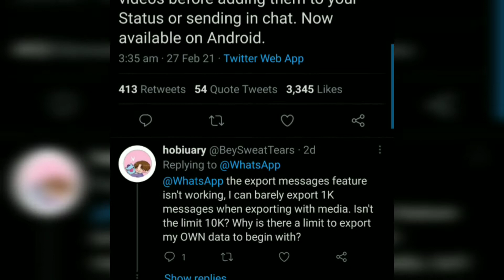WhatsApp mute video feature is now available for Android phone users | Tech News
WhatsApp mute video feature is now available for Android phone users

WhatsApp has rolled out the mute video feature for its Android app users. The availability was announced by the Facebook-owned messaging platform via a post on Twitter.